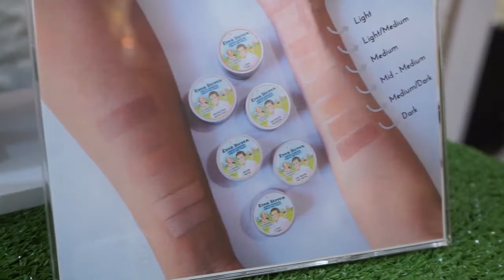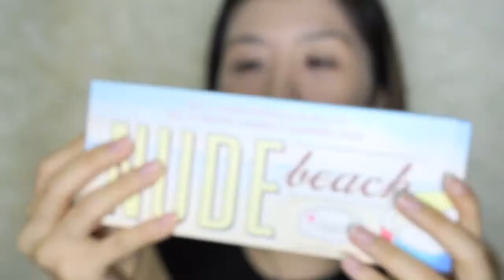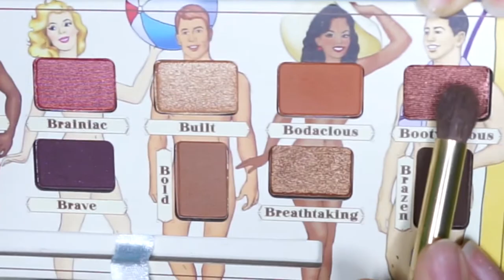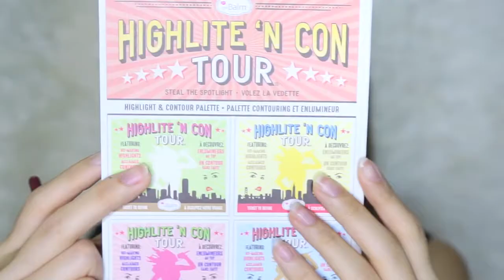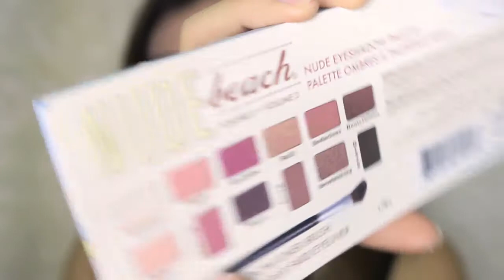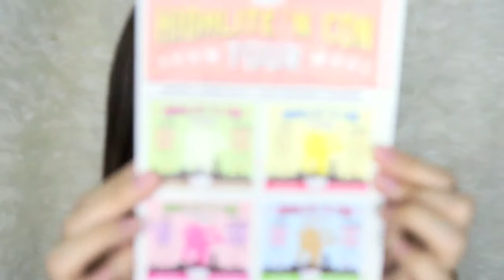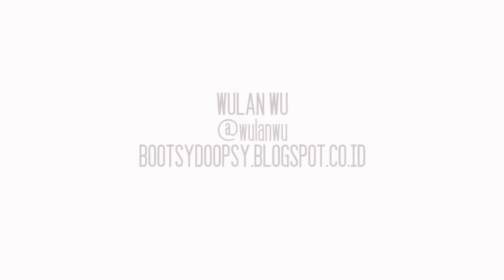Beauty Review & Try On | THE BALM EVEN STEVEN Whipped Foundation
Hi gengs!

Beberapa waktu lalu tepatnya akhir September 2017 kemarin The Balm resmi membuka studionya di Ciputra World Mall Surabaya.
Nah pas di opening kemarin ini aku dapat kesempatan dari Clozette Indonesia buat bawa pulang produk terbaru dari The Balm yaitu EVEN STEVEN WHIPPED FOUNDATION.
So, reviewnya bisa kaliah lihat di atas ya!

Untuk detail harga, aku lupa cantumin di video hahaha!
But I'll give the details here:
Even Steven Whipped Foundation - IDR 400.000
Nude Beach Eyeshadow Palette Vol. 3 - IDR 675.000
Highlight en Contour Palette - IDR
6 Mini Meet Matte Hughes Liquid Lipstick - ini gift, ngga dijual
Batter Up Eyeyshadow Stick - IDR 360.000

Dan buat kalian yang pingin lihat review dari Batter Up Eyeshadow Stick, berikut linknya:

• Track Info:

Title: Cha Cappella
Artist: Jimmy Fontanez, Media Right Productions
Genre: Jazz & Blues

• Track Info:

Title: Jazz In Paris
Artist: Media Right Productions
Genre: Jazz & Blues